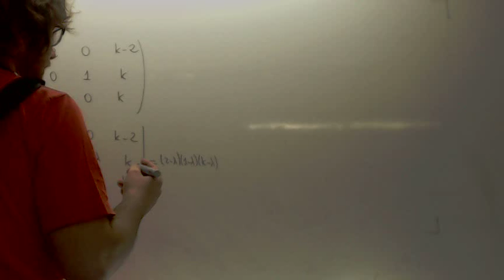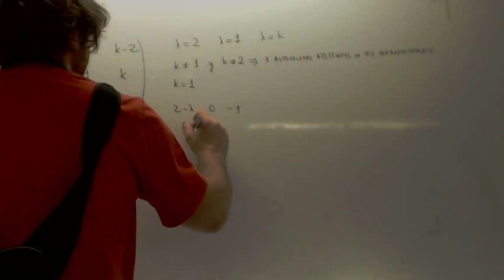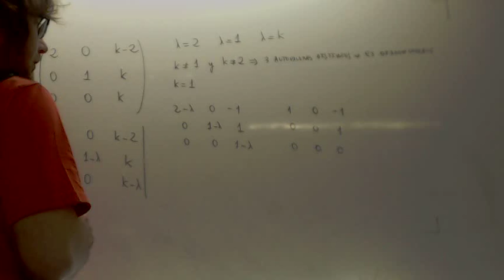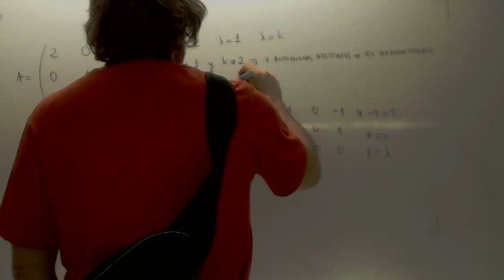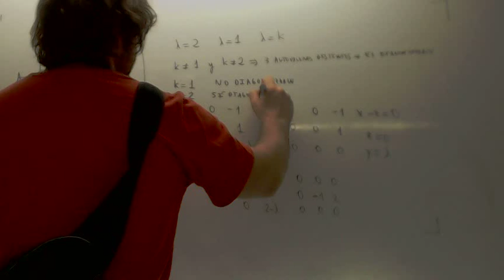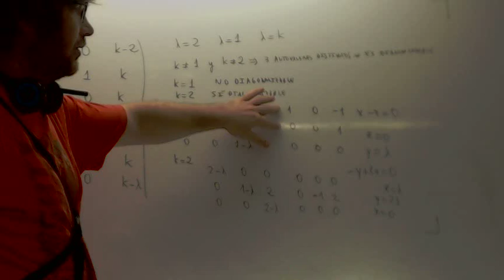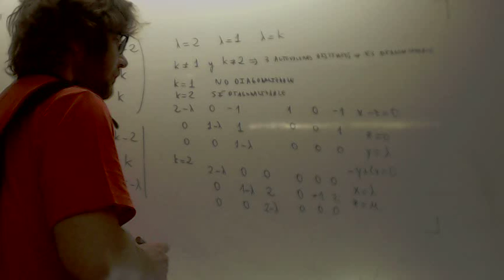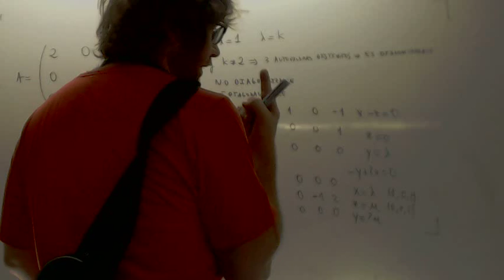Matriz diagonalizable segun valores parametro Academia Usero Estepona